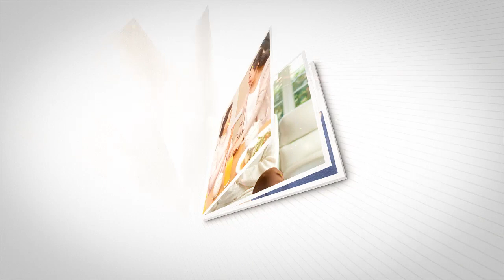我兒子有本事，娶媳婦生孩子都不花錢，我說一話，婆婆悔青腸子跪求原諒 | 翠花的秘密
往期回顾：
大姑姐離婚沒地住，婆婆命令我把200萬陪嫁房送她，我一句話回懟，婆婆滿臉通紅羞愧不已：
見公婆多喝口糖水，老公一把打掉大罵浪費，他說一話，我愣住連夜收拾東西跑路：
不同意賣店替小姑子還債，婆婆慫恿老公拿離婚要挾我，我一舉動，叫他們人財兩空臭名遠揚：